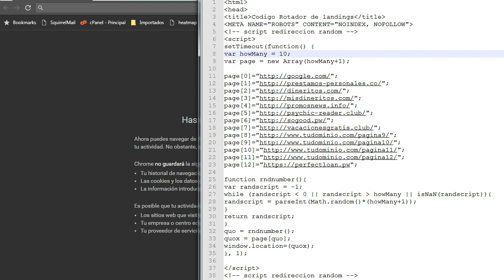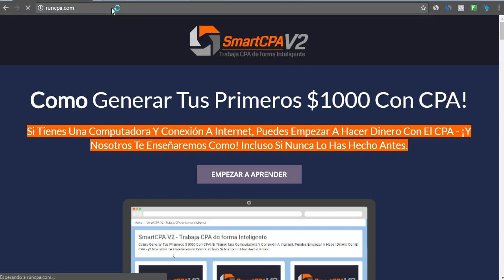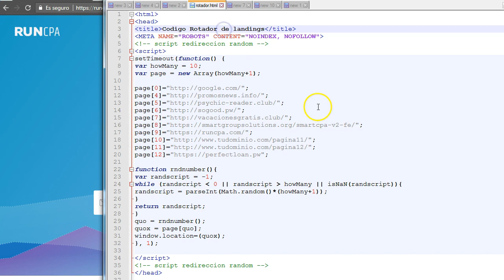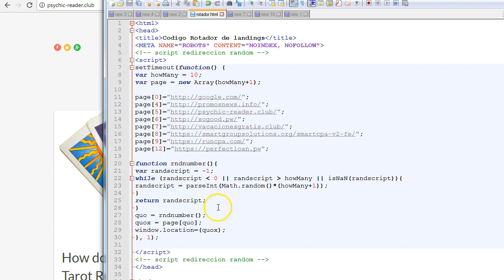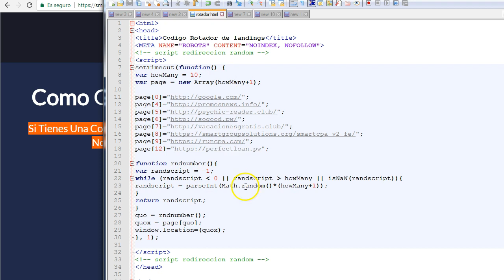Como rotar landing pages